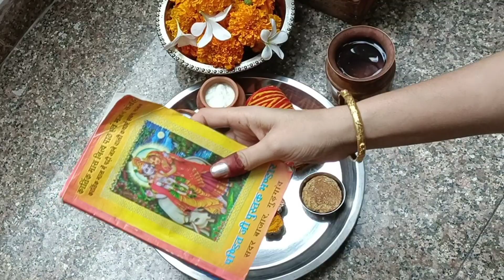तुलसी माता और पथवारी की पूजा सामग्री| कार्तिक में पथवारी , तुलसी की रोज पूजा कैसे करें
कार्तिक मास में रोज की पूजा में लगने वाली सामग्री | कार्तिक में पथवारी , तुलसी की रोज पूजा कैसे करें